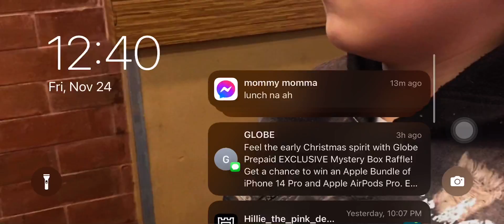Dev3 showcase I trollge conventions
Uncopylocked